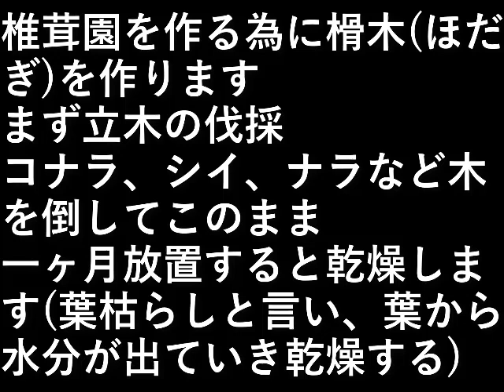椎茸園１立木の伐採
椎茸園を作る為に榾木(ほだぎ)を作ります。
まず立木の伐採。

コナラ、シイ、ナラなど
ドングリの実のできる木。

木を倒してこのまま一ヶ月放置すると
乾燥します(葉枯らしと言い、
葉から水分が出ていき乾燥する)

設備屋の適当田舎暮らし